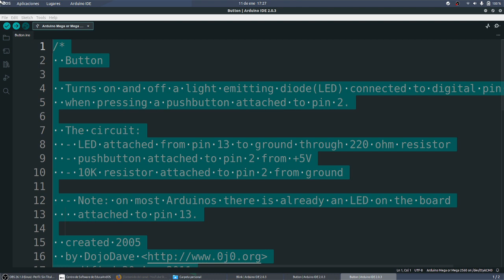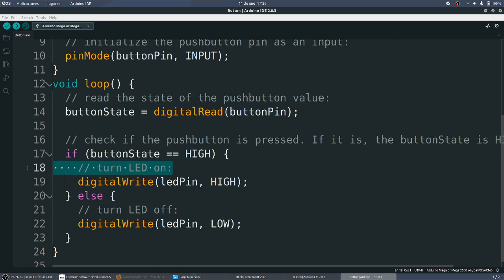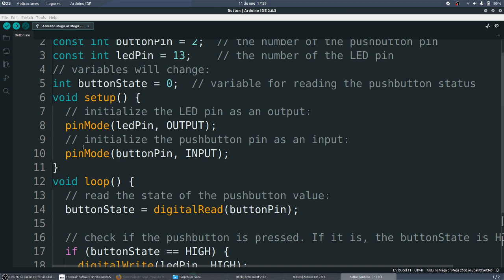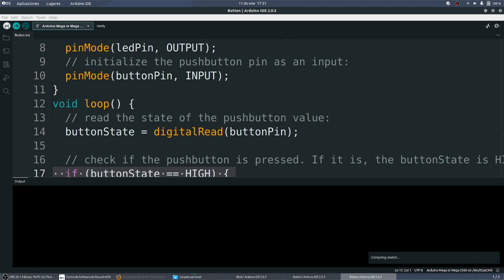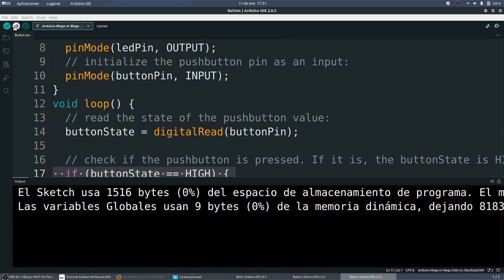Arduino IDE Botón y LED Condiciones IF Programación C++ MONTESTEAM Los originales IES Monterroso